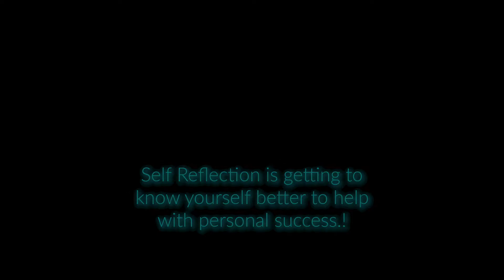Truly Prepared For 2019 [Part One] The Reflection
MY FIRST VLOG POST

I am super excited to share my first VLOG with the world.! I was super nervous, but I think it came out okay. Send me feedback! I would love to know what you think about my first vlog attempt.

Reflection is the first step to your success in 2019.

I encourage each of you watching this post to disconnect for all distractions and get in tune with your innermost being. Reflect on all the things most important to you and become more aware of this season of your life. After reflecting I summed up my 2018 season in three words: Rest, Regroup, and Restoration.  If you could sum up your 2018 season in three words, what would those words be?

If you TRUly want to be prepared for 2019, take some time this week to reflect.!

Xx
Courtney